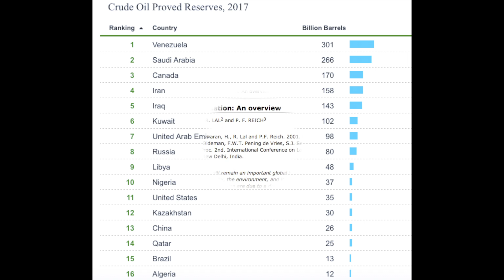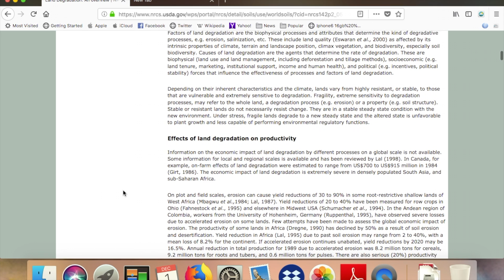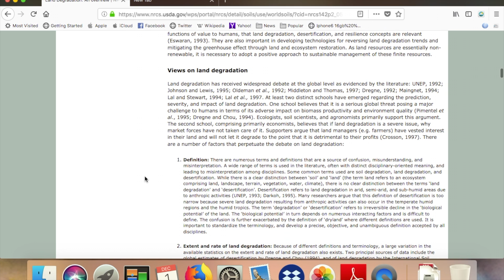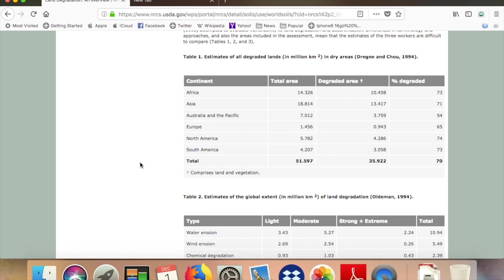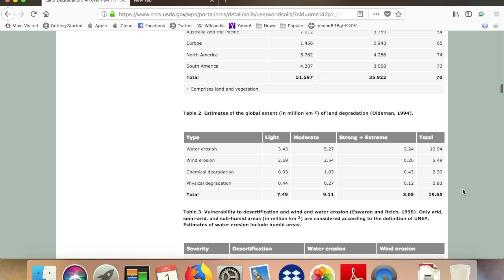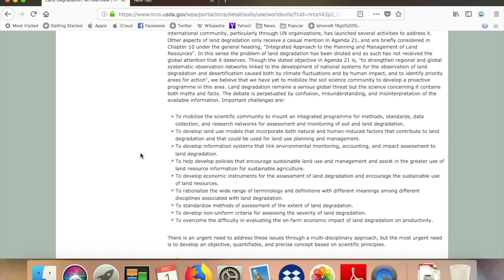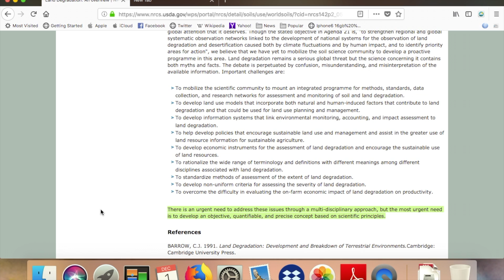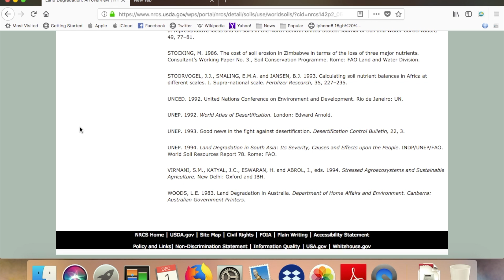Alarm, Soil Degradation a report from Natural Resources Conservation Service USA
A Forward Research Report on SOIL DEGRADATION with facts from the United States Department of Agriculture's Natural Resources Conservation Service-- An absolutely vital matter of grave concern!

Dirt The Erosion of Civilization authored by David R. Montgomery
an amazing read highest recommendation

Words can not convey the magnitude of the change; which is underway!